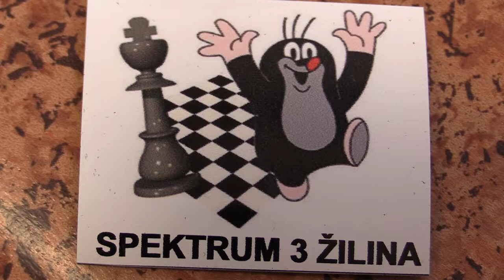3.2. Patrik Zdražil - Šimon Devera 1:0